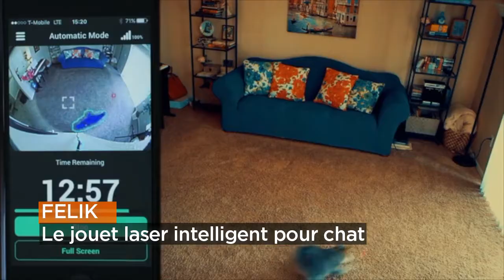[BEST OF] 4 innovations pour chouchouter votre animal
🐶 [BEST OF] Plutôt chien ou plutôt chat ? 🐱
Que vous ayez l'un ou l'autre, ces innovations devraient vous plaire 😎